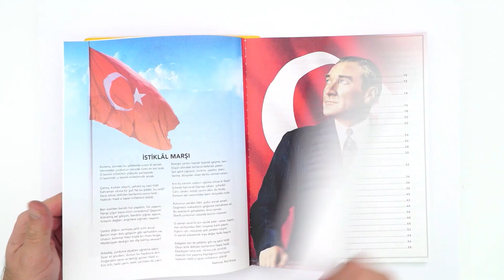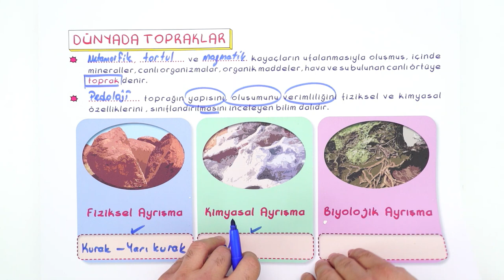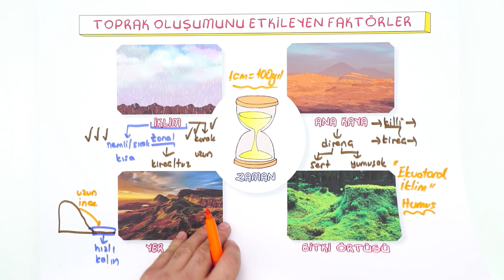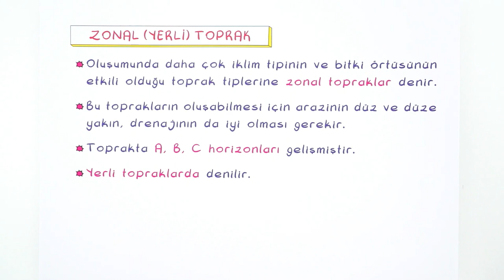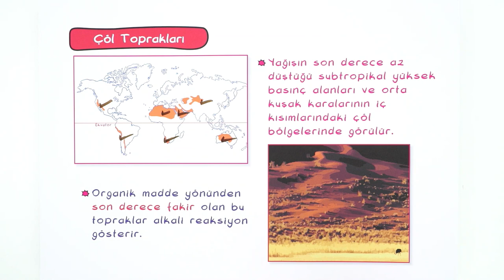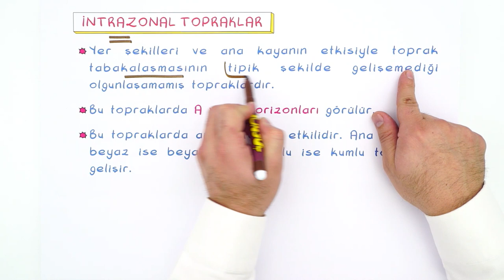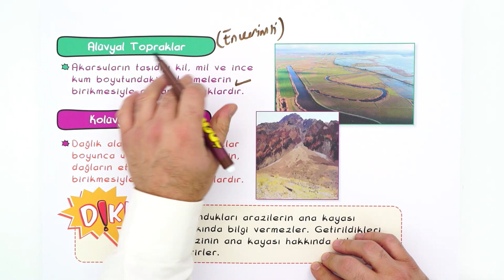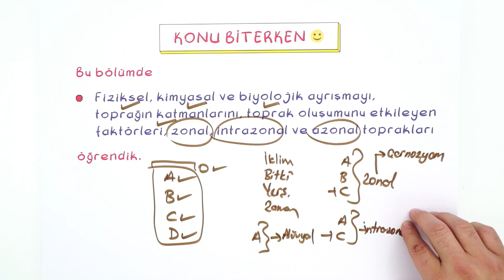10. Sınıf Coğrafya: Dünyada Topraklar #2022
Konuyu Pekiştirmek İçin 👇
Coğrafya dersinin önemli konularından olan 'Dünyada Topraklar" detaylı konu anlatımı ve yeni nesil soru çözümleri ile öğreniyoruz.🤓

Giriş: 00:00
Dünyada Topraklar: 01:56
Toprak Oluşumunu Etkileyen Faktörler: 04:38
Toprak Horizonları: 08:32
Zonal( Yerli) Toprak: 10:58
İntrazonal Topraklar: 19:01
Azonal Topraklar: 22:02